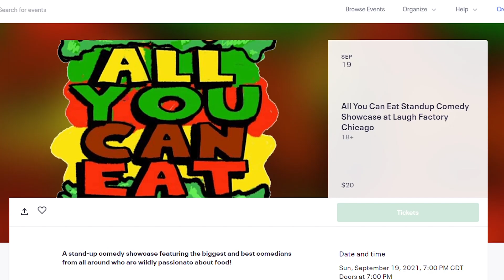Arby's Meat Mountain with Comedian Derek Strong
Today we're headed to @arbys to revisit the Meat Mountain with Comedian/Podcaster Derek Strong!

Song 1
Artist: bomull
Song: linne

Song 2
Artist: Jobii
Song: Tea Tree

Our mailing address to send us items:
3023 N. Clark St.

Kourtny Basinger
Dawn Kotecki
Kiel McClelland
Cindy Brown
Brian Yaczik
Garrett Lenox
Brian Yaczik

Steven Carrington
Kourtny Basinger
Mitch
David Knopf
Eric Bartgis
Matthew Fritz
Ronald Ely
Dan Hunt

Alex Andrews
Jamie Gordon-Kamm
Cody Leach
Amanda Sartain
Matt Williams
Christopher Protain

Brent Gilliam
Derek Anderson
Cedric Hurst

Charles Currier
Jeremy Walden

Christopher Reeves
Richard Mayers
Kelsey Reagan
Gregory Tait
Billy Brackeen Jr
Charley Carey
Slippy Jones!
Kevin Kreiner
Bill Barrett (paid the $108 year in full!)
Damien Wilson
Sean Hanley
Karla Lindeman
Bobby Hall
Chris McKay
Keith Matras
Erin Bell (paid the $108 year in full!)
Matthew Menentowski
Derek Strong
Alana Packard-Armendariz
Brooke Winkler
Derek Strong
Jacquie Desmond
Sapan Patel
Ryan Buckman
Kyle Hopfensperger
Art Brown
Chris Michela
Monica Mars
TEAM WELBY!!
Matt Verdi
Orin Dix
Kevin Fandry
Jacob Reed
Arthur Brown
MrVkng9099
Nick Wass
Kori Koschalk-Newmister
Debbie Ely
Cinny Hayes
Jackie Heroux

Batman himself

Kyle Kelm
Chuck Gordon
Evil Ernie
Lea Bonikowski
Michael Goodrich
Jamie
Curtis Kolbe
Jason Green
Pinche Borracho
David Black
Robert Cabbage
Ross Golding
Andre Smith
Toni Cooper
Kathy Jones
Shelly Hudson
Bill Sinkinson
Dustin Ring
Alex Kalogeropoulos
CJ Gall
Jeff Ohlrich
Hannah-Elizabeth Morris
Michael Goodrich
Big Mitch
Steven Carrington
Michael Malone
James Smith
CJ Moore
WonderMedia
Shay and Julie Moore
Dustin Anderson
Steven Berger
Joseph Rutherford
Steve Bradford
Chris Voss
Justin E
Lee Lawson
Steven Edgell
Juliet Bagel
Doug Clemann
Jason Jones
Christopher Haines
Eric Ely
Eric McCloskey
Anjelica Jesus
Michael Hopper

Patrick Canale
Jason Harrison
Brian Finley
Drew Braston
Jewel M
Hansel Infante
Bailey Medlin
Johnny Is
Andy Armstrong
David Cooper
Dewey Cole
Molly
David Jackson

Kevin E
Robert Johnson
Mr Rican
Daniel
Dalton
Kevin Bastian
Juliet Hagle
Christopher George JW
Brianne Gasser
SMitchell
Jonathan Smith
Jeffrey D'Agostino
Gavin Provost
Dimitri Kaye
Jeremy C
Partrick
Dawnn Gray
Hunter
Joe S
Doug H
Brandon Long
Scott Hinden
Dean Diamond
The Midwest Brew Review
Ryan Brown
Adam Ehlers
Robert Mattei
Tiffany Myton
Colleen Maxwell
Justin Hazard
Amanda Harvey
Nearly Worthless
Jo Espanol
Josue Baez
It's Raining Babies
Joe Norskov
Sean Levings
Michael Medhurst
Matt Lewis